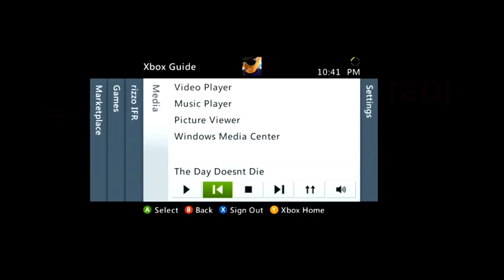Ocean Blue 3.53.56 World Record?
Solo'd this bitch on the first try. Enjoy the vid.